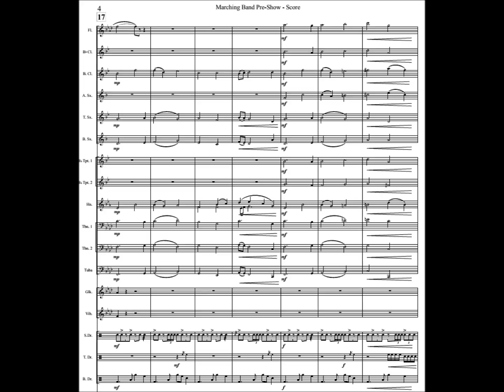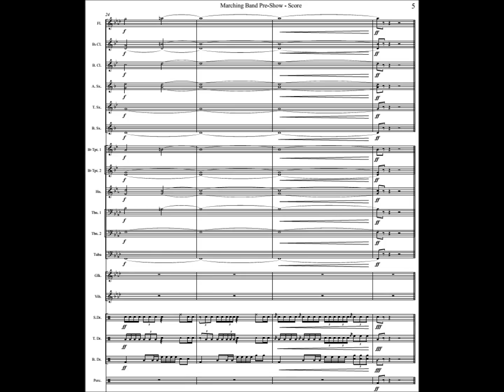Original Marching Band Music - Pre-Show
An original piece for marching band.